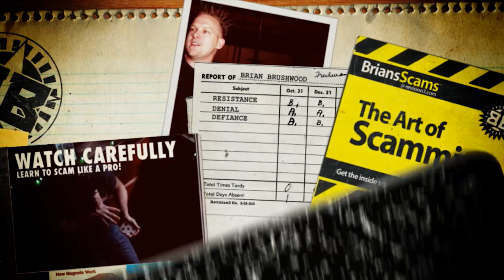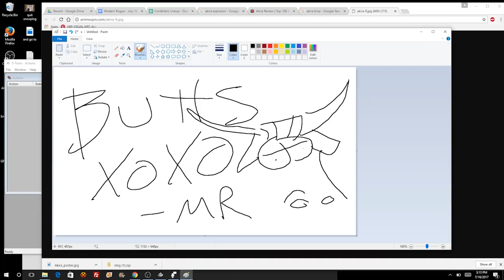The Circle of Mistrust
Will you master this labyrinthine loop and win free beer?

This episode of Scam School was made by:
Brian Brushwood
Brandt Hughes
Bryce Castillo
Roberto Villegas
Jeff Schuessler

Shot on location at The Rusty Mule in Austin, TX